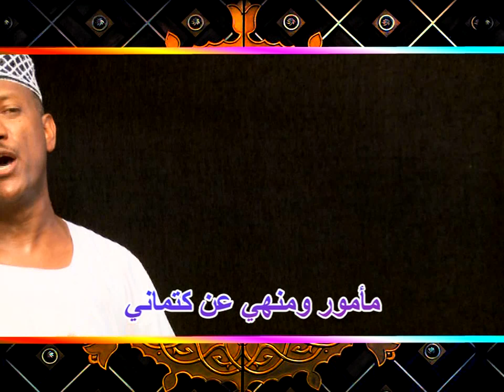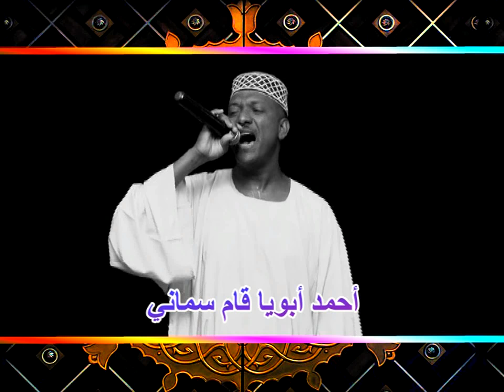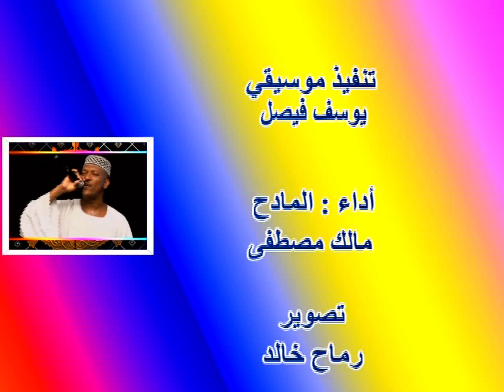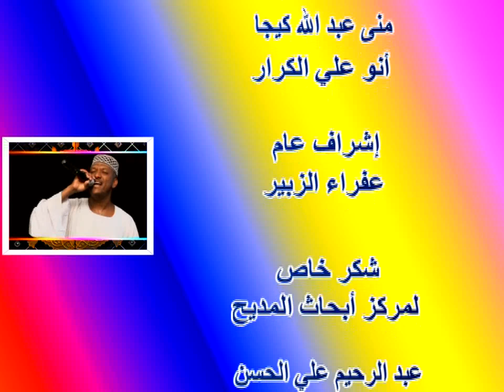العمير الفاني مالك مصطفى جديد2022